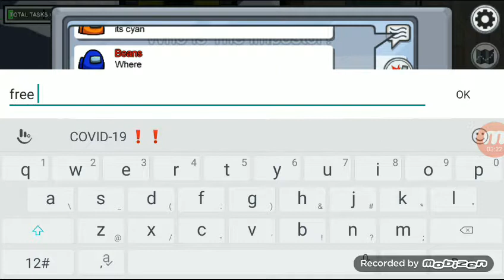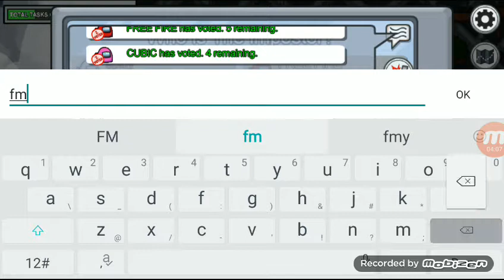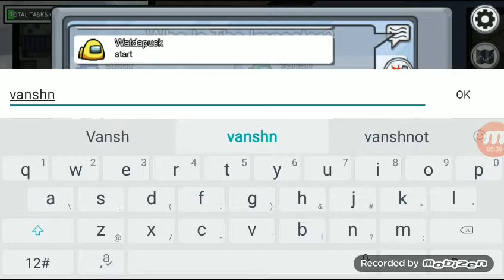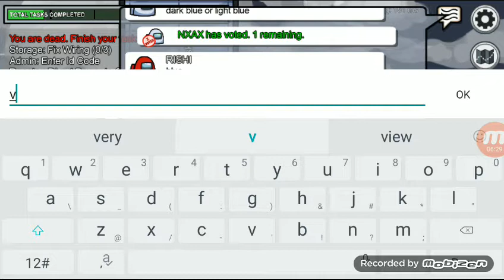Only one time became imposter -so 😔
Guy's Maine Minecraft Mai ek tank Ki video dali hai to ja ke usse dekho or video mai vo mera creative world hai maine ek survival world bhi banaya hai uski video mai baad mai dalu ga OK so plz like, share and subscribe my channel